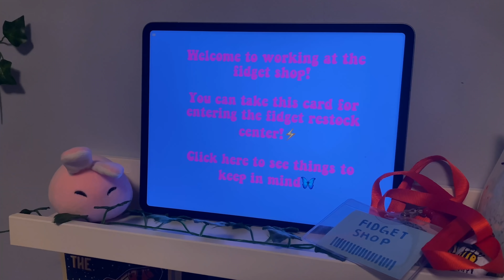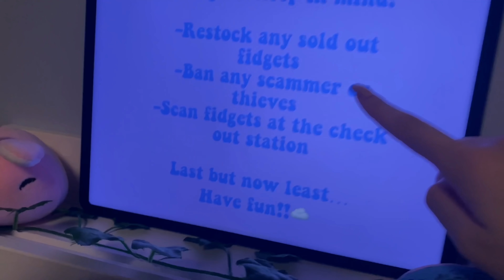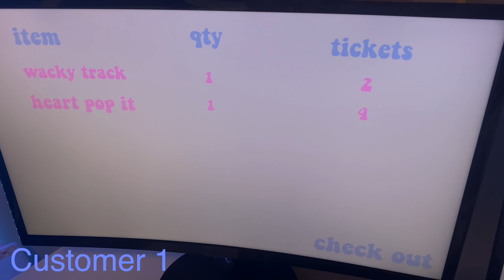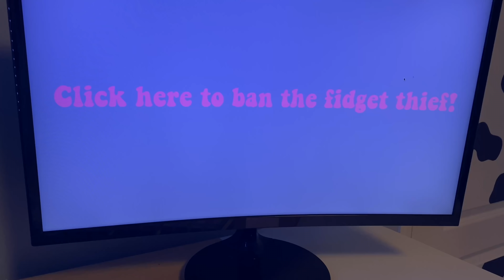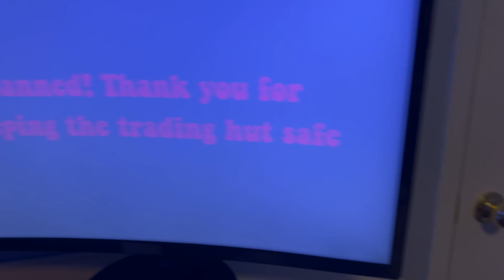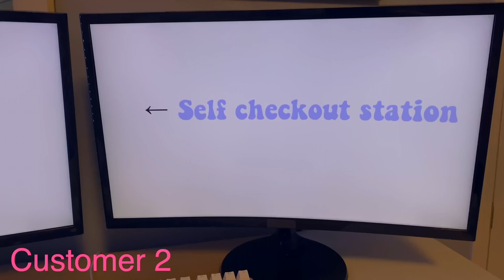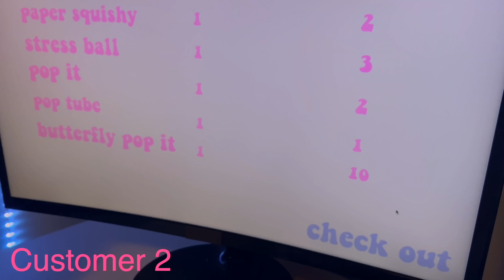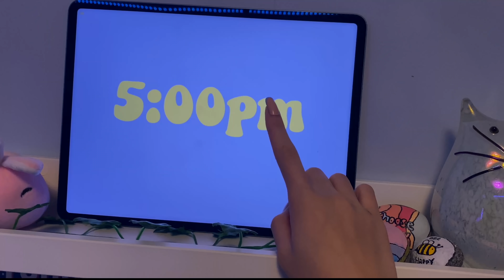🏝⚡️WORKING AT A FIDGET SHOP SKIT⚡️🏝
⚡️QNA⚡️

Is this your account?🤍
Yep, this is my youtube channel! I also have a Tiktok (link below)

Where do you get your fidgets from?🤍
I got most of mine from amazon, mastermind toys, and showcase!

What is your favorite fidget?🤍
My giant pop it! What about yours?

Are these fidget trades real?🤍
Nope! Most of them are a skit!

⚡️NOTE⚡️

This is my ONLY YouTube channel! Any other videos of me that is not on this channel is fake!🤍

*If you are thinking of reposting any of my videos on your channel please give credit!

If you have gotten this far in the description, I want you to know I wish you to have an amazing day/night!💗